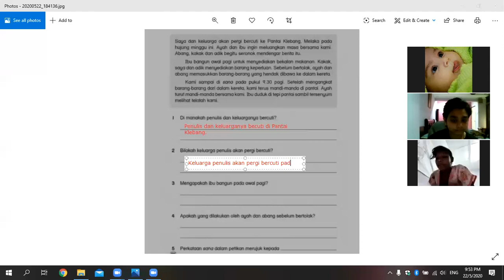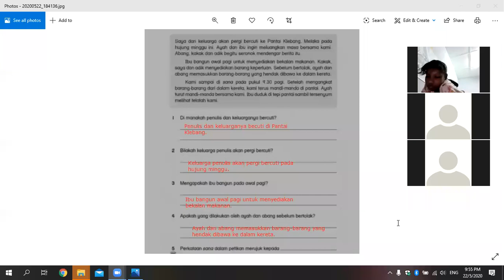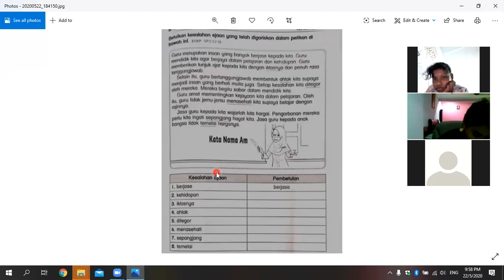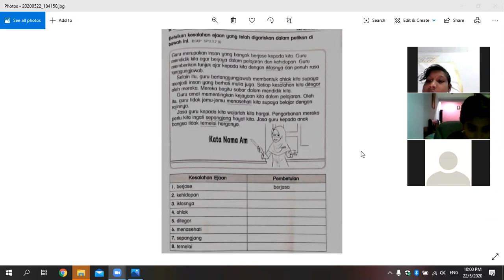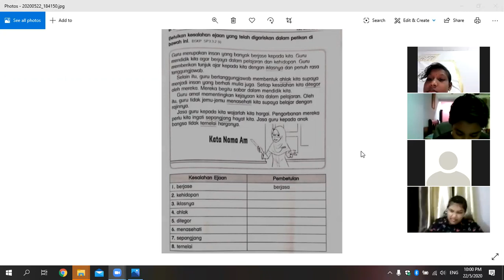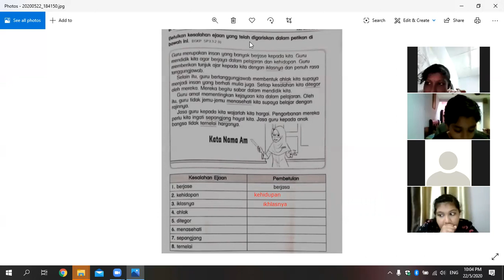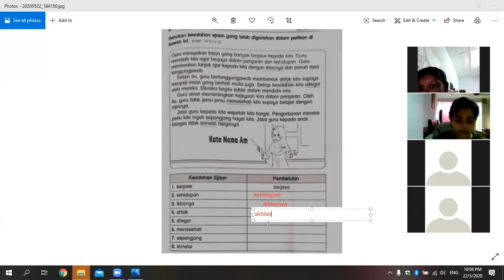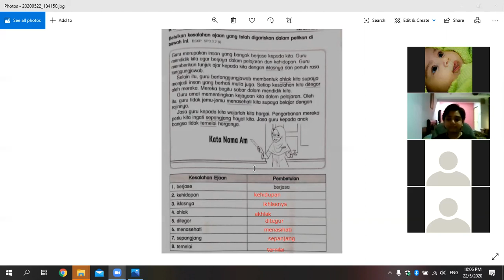BM S5 22052020 Part 2